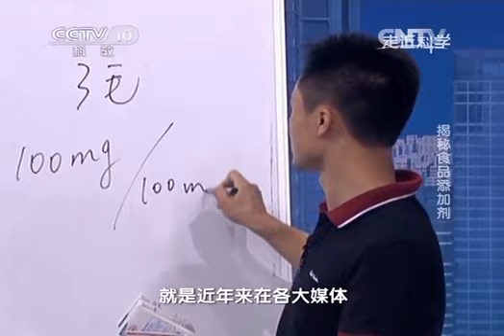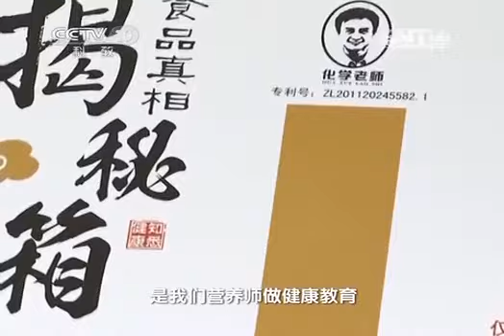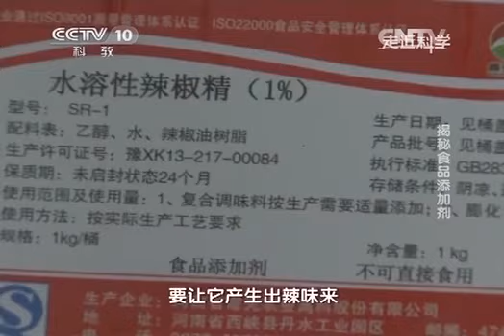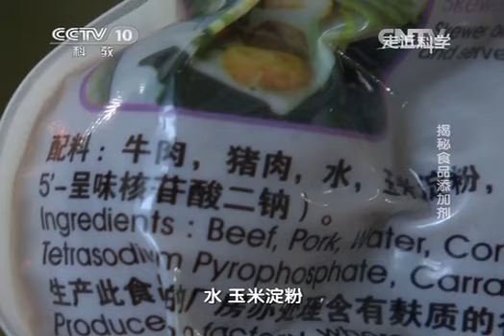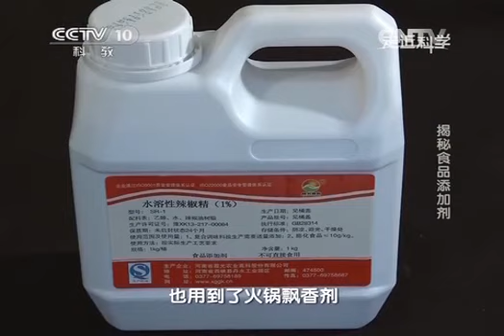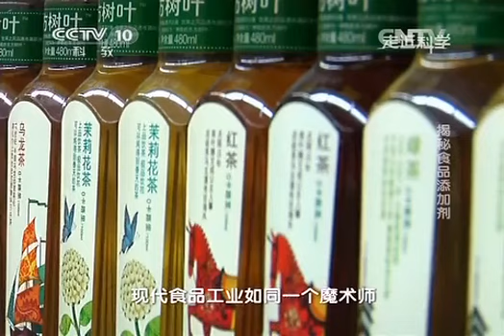20140313 走近科学 揭秘食品添加剂